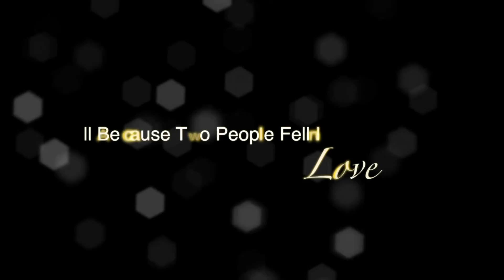SUNNY WEDS NATASHA TEASER BY DEEP DIGITAL PHOTOGRAPHY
DEEP DIGITAL PHOTOGRAPHY